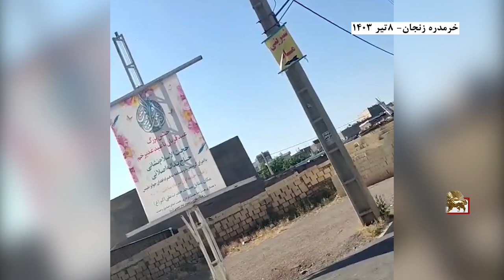کسادی نمایش انتخابات رژیم-گزارش خبرنگاران سیمای آزادی از پاکدشت تهران، خرمدره زنجان -۸تیر